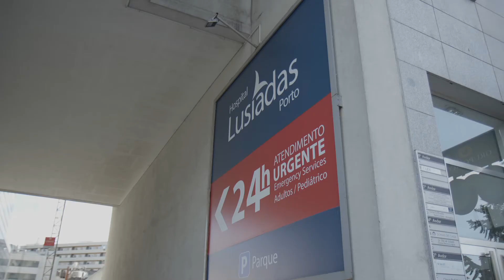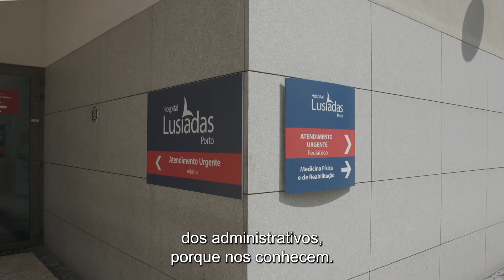Hospital Lusíadas Porto | Atendimento Urgente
No Hospital Lusíadas Porto encontrará uma equipa sempre disponível para si, 24 horas por dia, 365 dias por ano. Do Atendimento Urgente, ao Internamento e aos Cuidados Intensivos, poderá contar com cuidados diferenciadores nas mais diversas especialidades médicas.